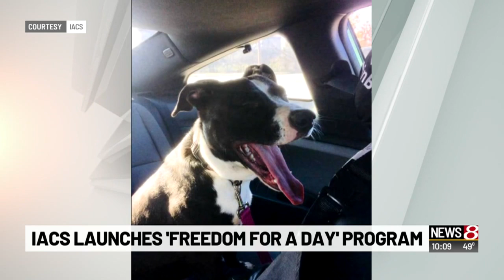Indianapolis Animal Control Services launches Freedom for a Day program